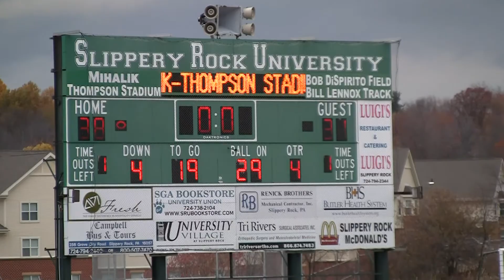2012 Edinboro University vs Slippery Rock University Football Game - The Last Play